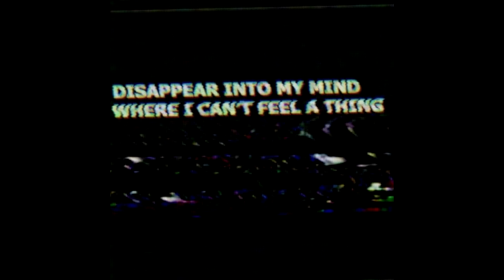[FREE] LiL Peep x XXXTENTACION Type Beat "FUNERAL"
All beats are free for nonprofit, just give credit.